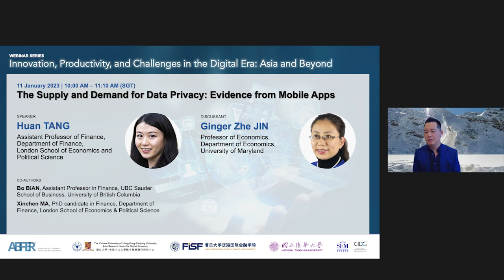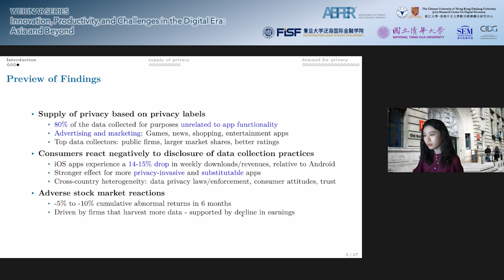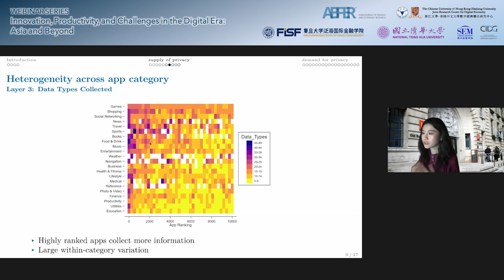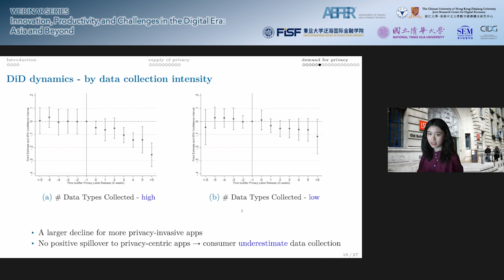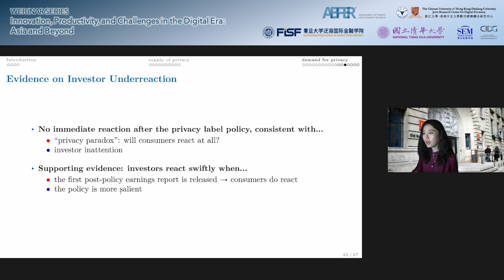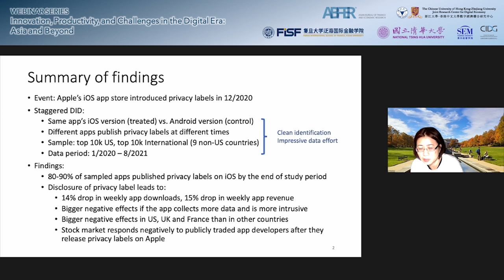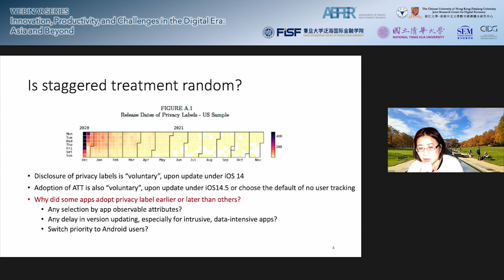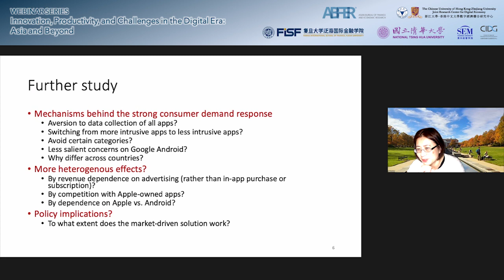Webinar Series - Innovation, Productivity and Challenges in the Digital Era, 11 Jan 2023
"The Supply and Demand for Data Privacy: Evidence from Mobile Apps"
Huan TANG, Assistant Professor of Finance, Department of Finance, London School of Economics and Political Science

11 January 2023, 10:00 am (SGT)

Co-authors:
Bo BIAN, Assistant Professor in Finance, UBC Sauder School of Business, University of British Columbia
Xinchen MA, PhD candidate in Finance, Department of Finance, London School of Economics & Political Science

Discussant:
Ginger Zhe JIN, Professor of Economics, Department of Economics, University of Maryland

For more information and videos related to this webinar series, please visit the event